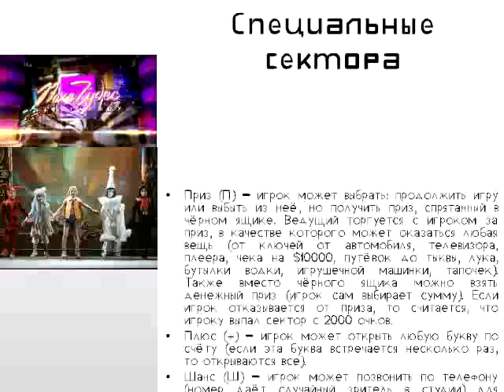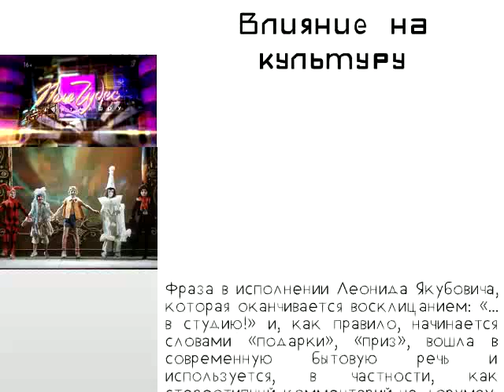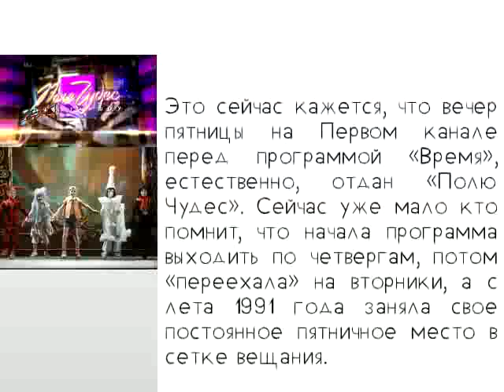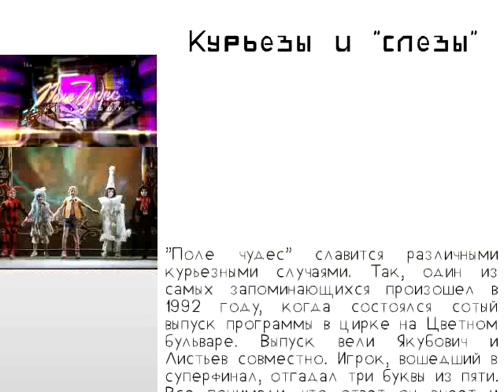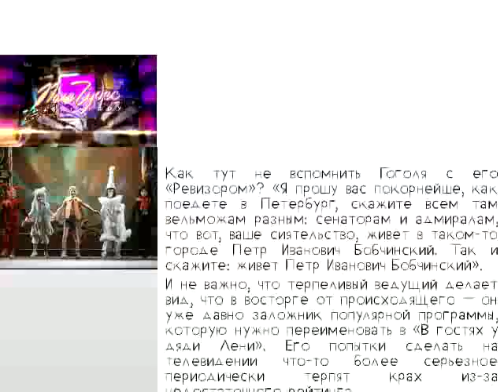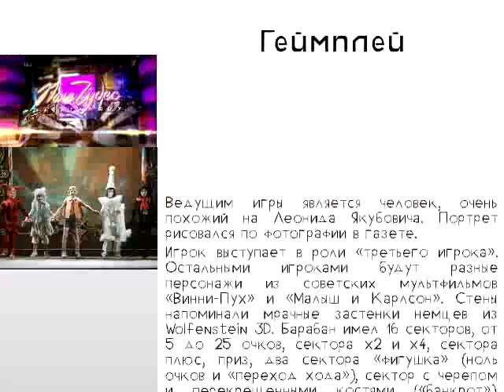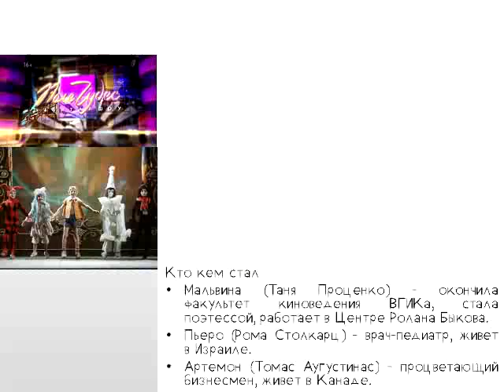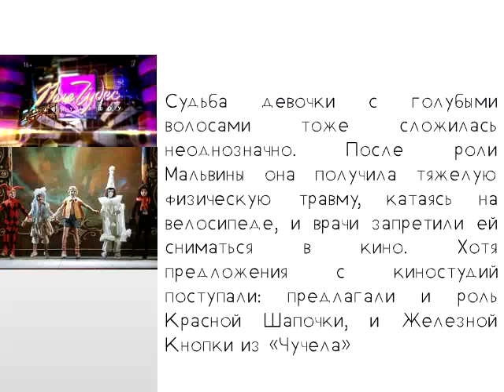Заройте ваши денежки // 75 мин // УНБ // 2017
Помните художественный 2-серийный фильм "Приключение Буратино" 1975 года? Так вот название было взято из песни "Заройте ваши денежки", и там упомянуто слово "Поле чудес". Именно эта книга (брошюра) про программу "Поле Чудес", которая идёт по ТВ уже более 25 лет. Также будет в конце статья про то, как готовили съёмки фильма «Приключения Буратино».